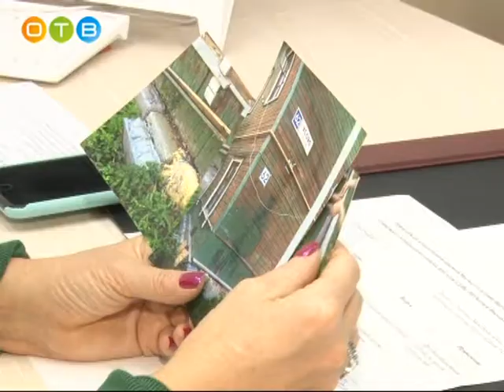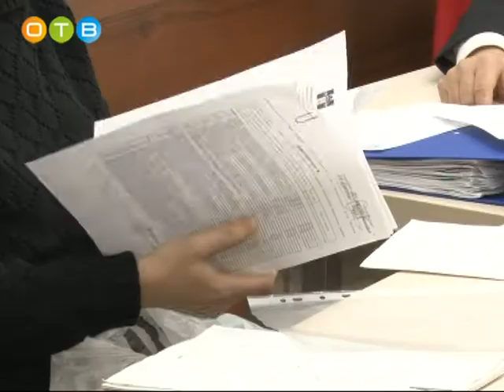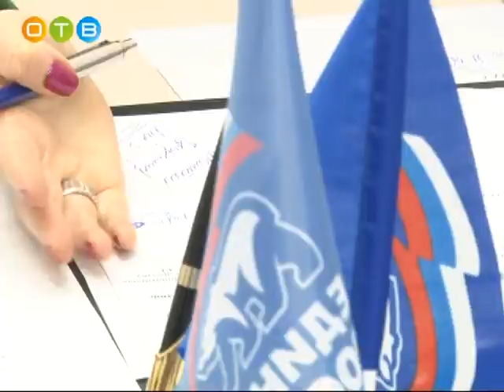Личный приём Оксаны Пушкиной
Депутат Государственной Думы Оксана Пушкина регулярно общается с избирателями. Одна из форм этой работы – личные приёмы в офисе местного отделения партии Единая Россия. В начале ноября состоялась очередная встреча жителей района со своим депутатом. С какими проблемами на этот раз разбиралась Оксана Викторовна, знает Пётр Горохов.